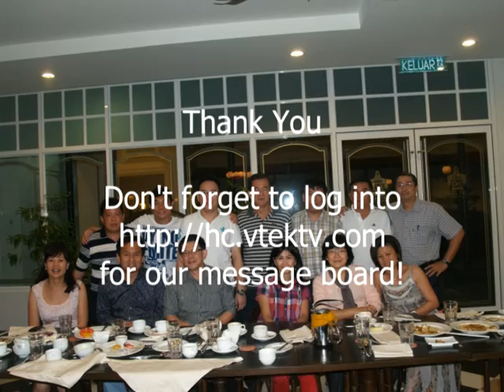2012 June Han Chiang 1981 Form 6 Arts 3 Reunion Gathering Opening Video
This event was held in Park Royal Hotel Penang on June 4th & 5th, 2012.